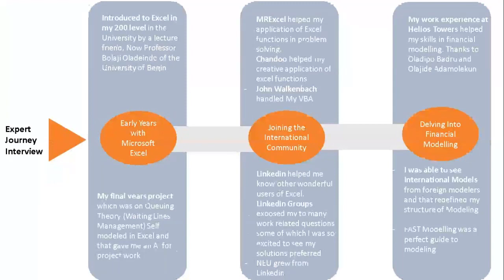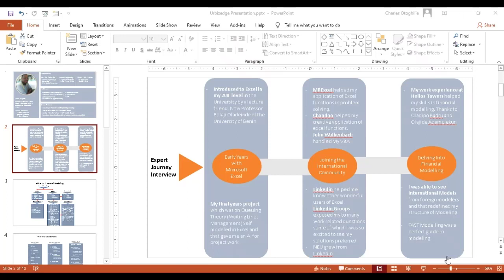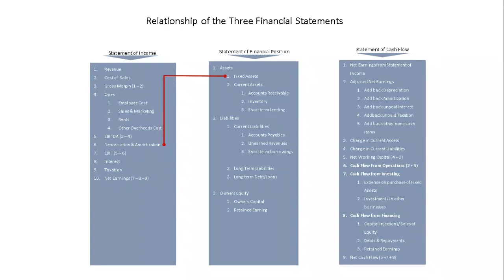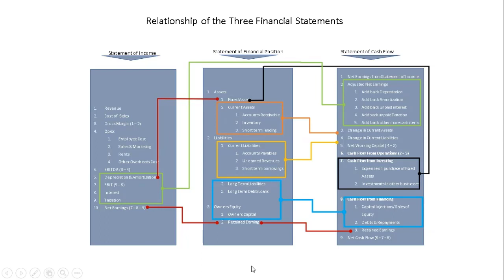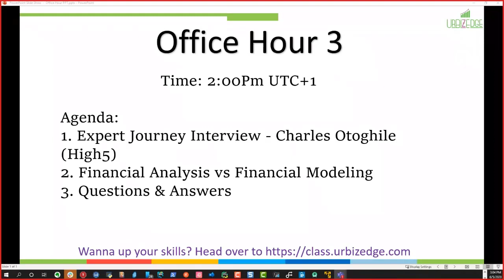Financial Modeling Office Hour 3 - Expert Journey Series with Charles Otoghile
1. Expert Journey Interview - Charles Otoghile (High5)
2. Financial Analysis vs Financial Modeling
3. Questions & Answers

Charles shared his unique journey into financial modeling and working for large companies. He gave many practical tips on how to get career opportunities and advance professionally in the field.